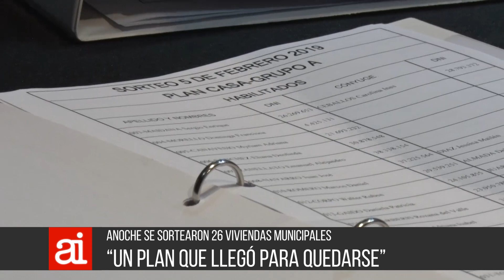06 02 AI 13 sorteo de viviendas municipales Mauricio Cravero